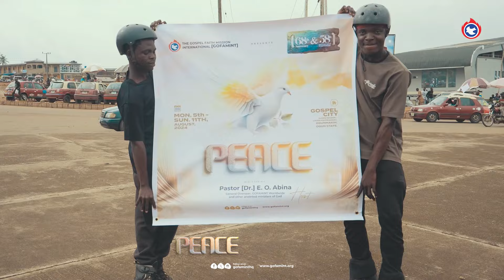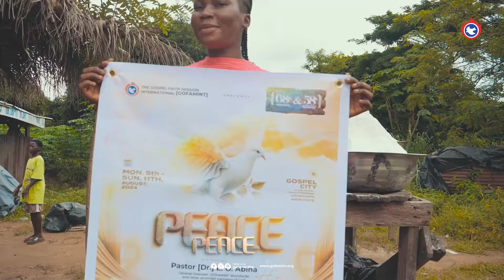Watch our rally video capturing the journey from Ibadan to Gospel City, Ogunmakin.